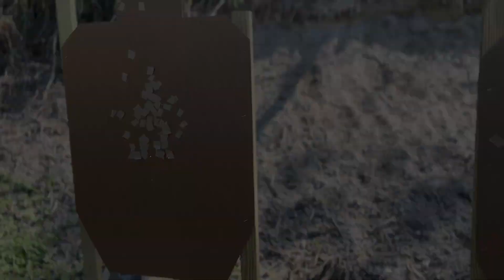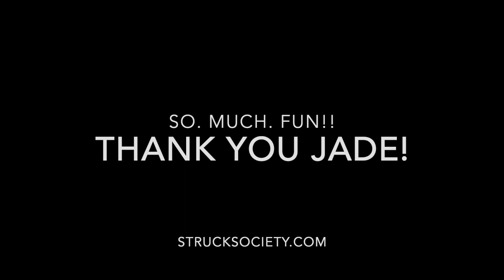Jade Struck - Struck Society - Rifle Training - Homestead FL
My wife and I spent three days at Homestead Training Center in Miami FL with Jade Struck while she was on tour instructing with her firearms training business, Struck Society.
[ StruckSociety.com ]

Jade put together many different drills for us over the 3 days, and also worked with pistols (see my other video).

We had such an incredible time with Jade and we highly recommend booking some time with her! She is the friendliest instructor we've met to date and she really cares. It was also great having a female instructor spend time with Ashley and teach her some tricks and techniques.

This was the second rifle training my wife and I have attended and we have been shooting AR pattern rifles for about 2 years. We are learning together and having a great time growing in this hobby.

Our rifles are Primary Weapon Systems (PWS) MK112 mod2 and MK107 mod2.